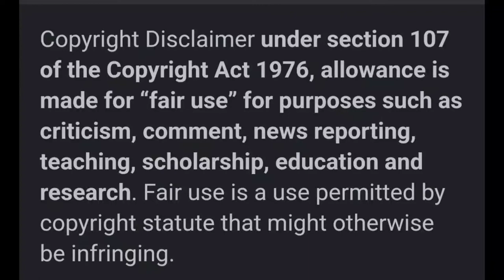AMBULANCE SEEN LEAVING BEN AFFLECK'S ESTATE AND BEN'S CAR FOLLOWING BEHIND